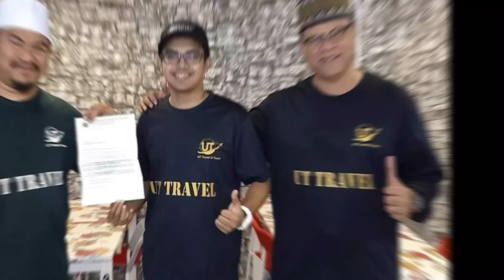Ezad Lazim ♥️ UT Travel